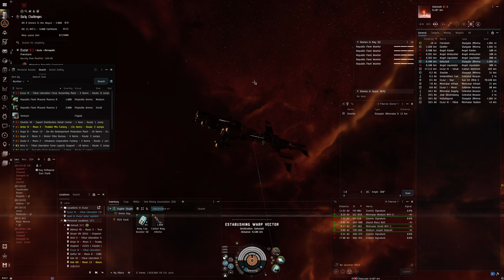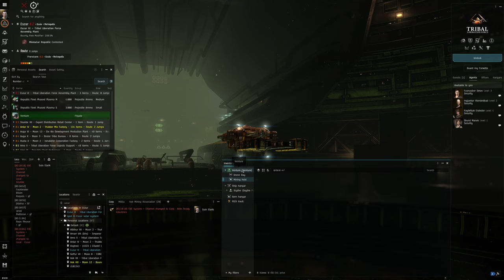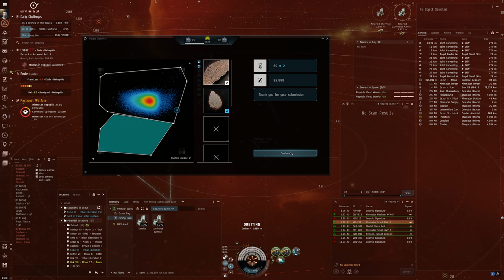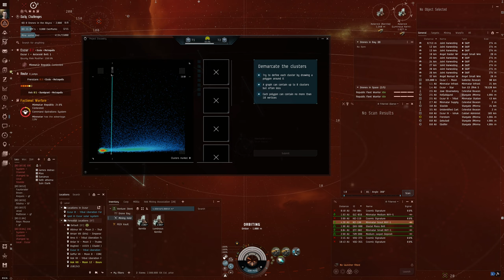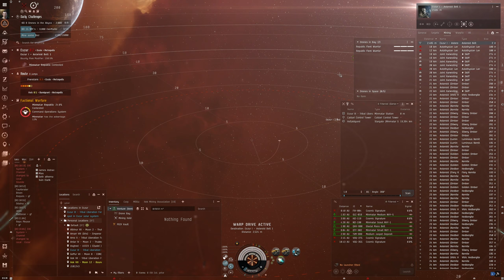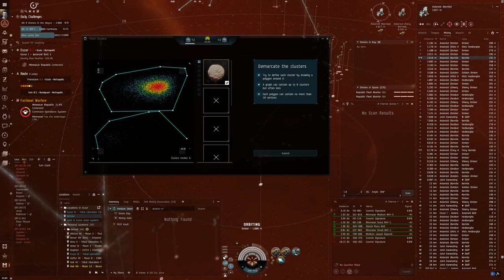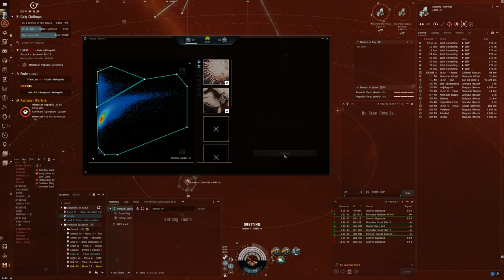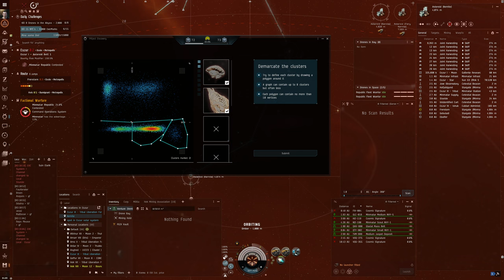Hello World: EVE Online Alpha Experience, Day 378